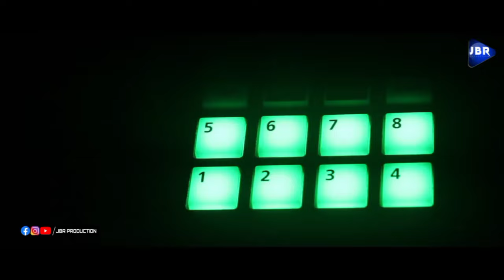Bondka ladi Bali Jatra New Koraputia Song||Surya & Kiran